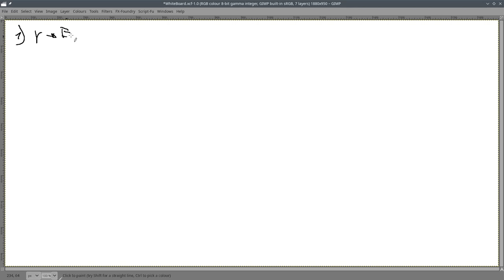Astrofisica2 2023/01 UCN: Correccion Tarea 1.03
Correccion de la Tarea 1.03